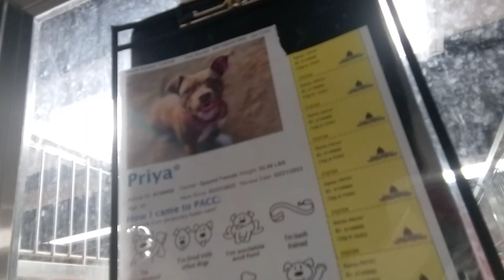Priya 4y A749880 kennel 192 PACC shelter reliable long shared glances essential for powerful bond955